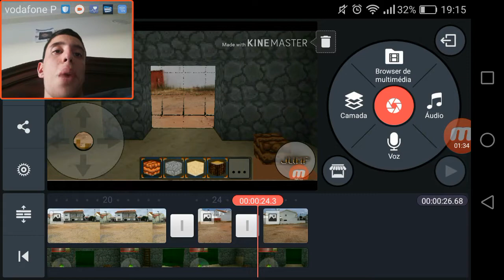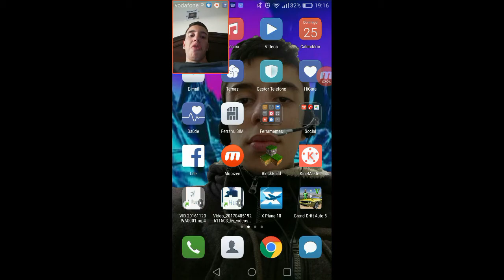Como eu trouxe a minha casa no meniacraft para a vide real.